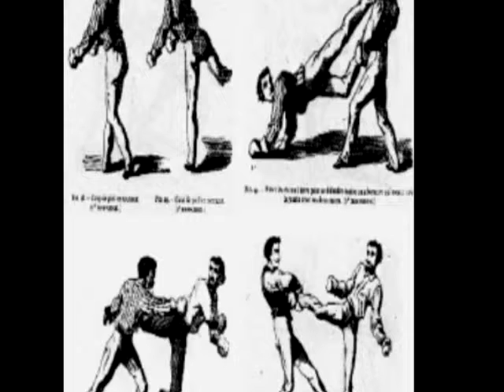Reseña deportiva Savate